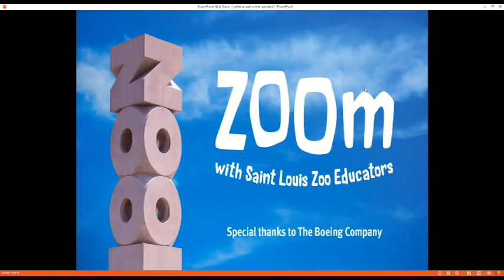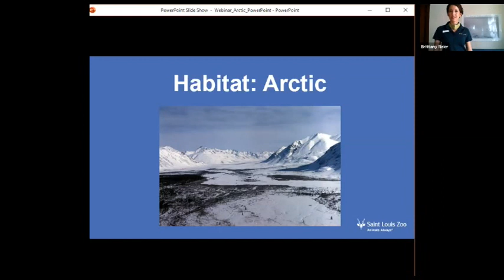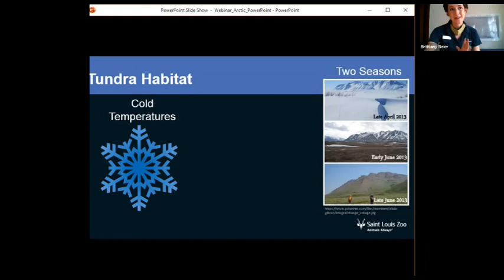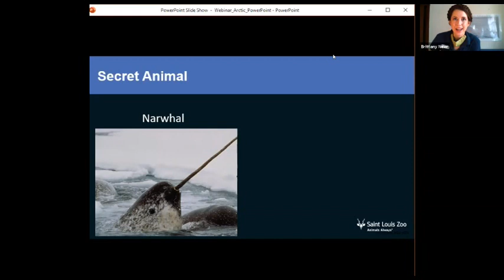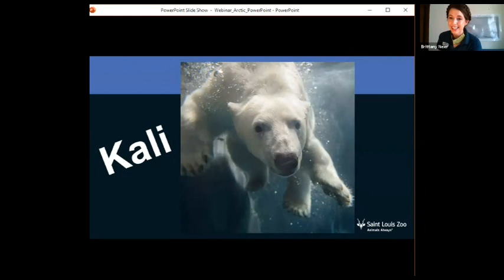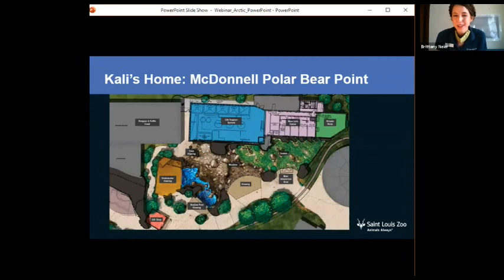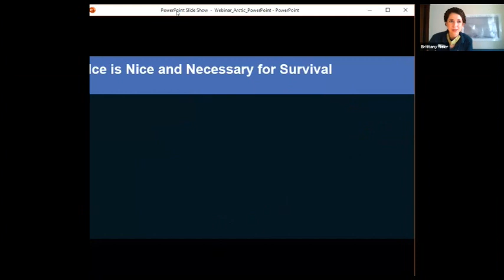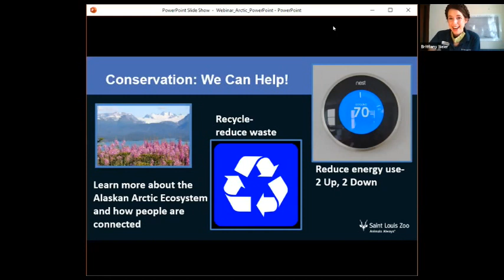STLZOOM - Habitat Arctic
Join us for our second webinar in the habitat series featuring the Arctic! The Arctic is a place where ice is nice and important for survival! Grab your coat and prepare to learn about some awesome Arctic animals, including Kali the polar bear!

Ideal for 3rd-5th grade.